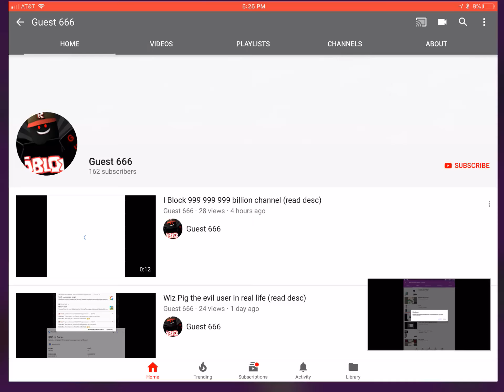I block 2 users